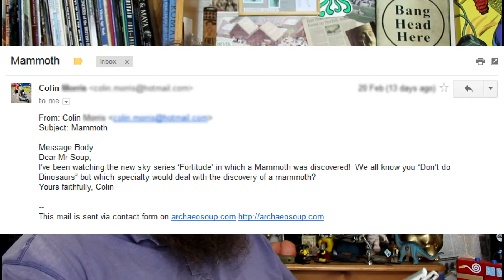Who Studies Mammoth? Palaeontologists or Archaeologists?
Today, we consider the Mammoth - who is responsible for their study and who makes efforts to understand them better?